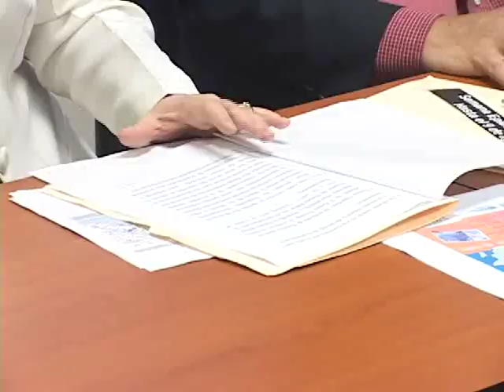SALUD EBOLA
Las autoridades de salud reiteran que hasta hoy no se ha reportado ningún caso sospechoso de ébola en el país, ni en las Américas, según el informe de la OPS. Sin embargo tomaran las medidas de prevención en los puertos de entrada, especialmente los aéreos y con las personas que proceden de los países de África occidental.